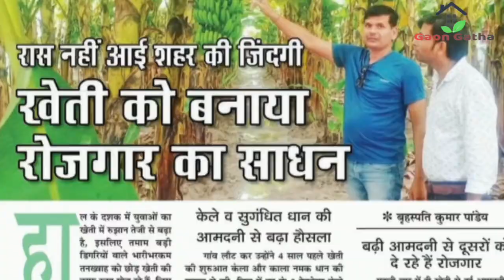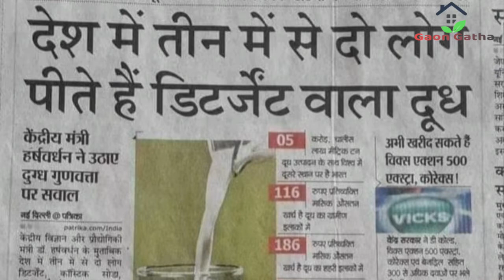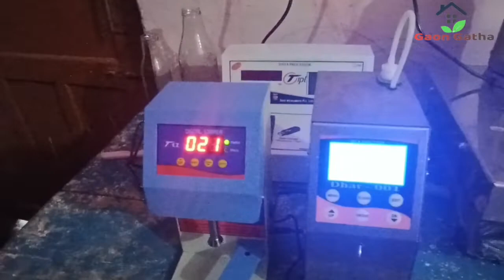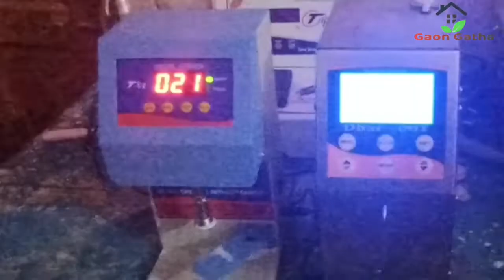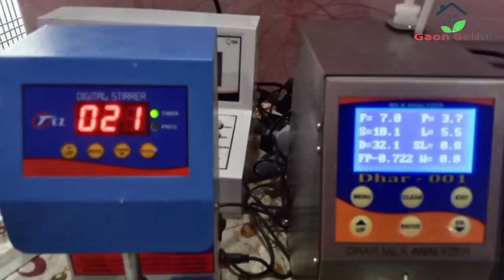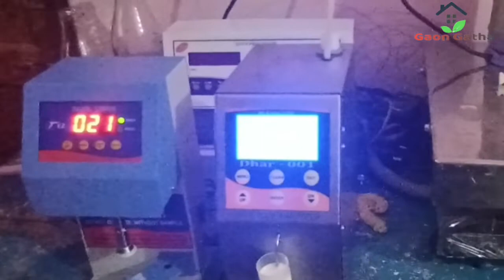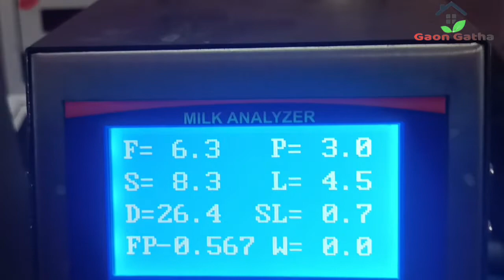इस जवान ने खेती के साथ शुरू की Dairy Farming, तीन गुनी हुई कमाई, Dairy Farming Business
इस जवान ने खेती के साथ शुरू की DairyFarming, तीन गुनी हुई कमाई,
बस्ती जिले के सेना से सेवानिवृत्त दो जवानों ने जनपद में भैंस, देशी गाय व जर्सी गायों के शुद्ध दूध की होम डिलेवरी के जरिए सेहतमंद बनाने का बीड़ा उठाया है। इनका नाम धर्मेंद्र पांडेय व अमित विक्रम त्रिपाठी है। कैसे सुनिश्चित करते हैं दूध की गुणवत्ता? क्या है इनके दूध की क्वालिटी, कैसे ? देखिए इस वीडियो में, साथ ही इनके मोबाइल नंबरों पर कॉल करके आप बस्ती शहर के अंदर अपने घर पर दूध मंगा भी सकते हैं।